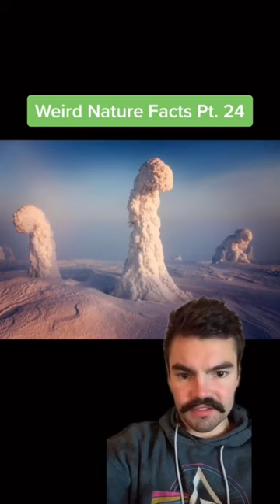This is the BIZARRE truth about cockroach milk